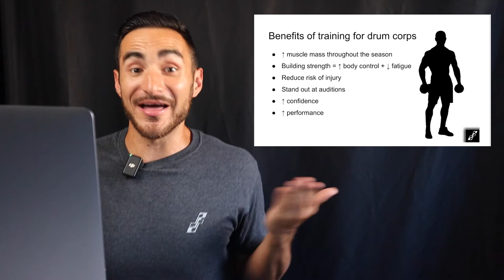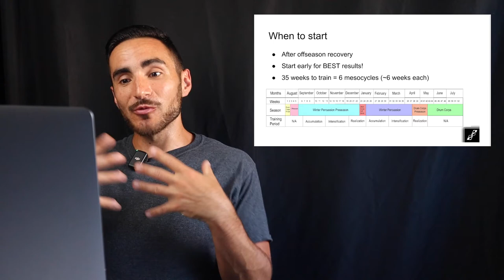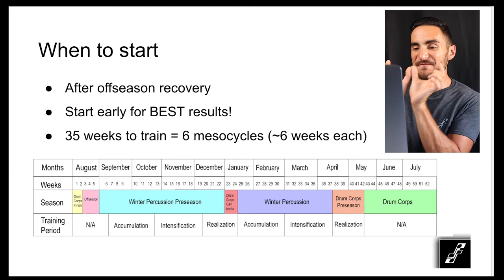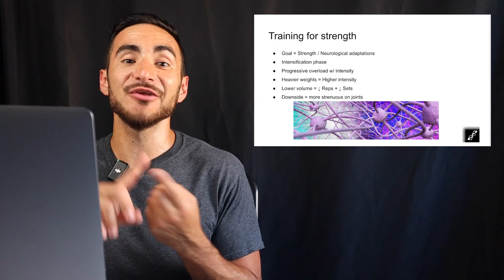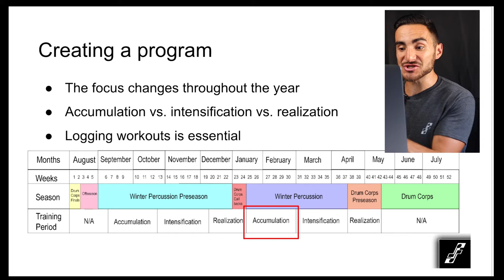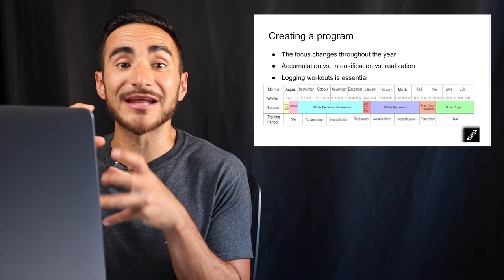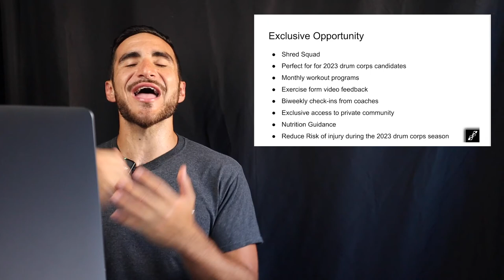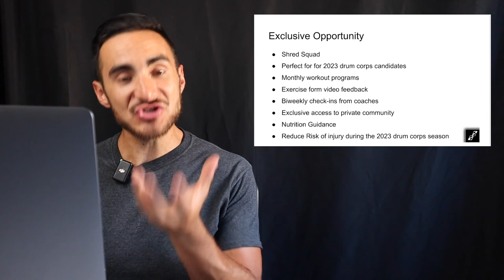Elevate Your Drum Corps Game: A Year-Round Approach to Athletic Training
Make your next season in DCI the best one ever by training like an athlete during the offseason.

A year round approach to training will make you a stronger & more athletic human while simultaneously elevating the athletic identity of drum corps.